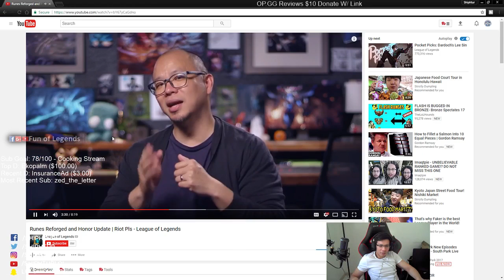Tobias Fate DUO NightBlue3 WEIRDO! IN DISCORD | "Dyrus I LOVE YOU" - SHUT UP | BoxBox | LoL Moments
and

Hello there,

League of Legends stream moments and plays!

Highlights of many streamers(Sneaky, Bjergsen, Imaqtpie, PinkWard, Tobias Fate, Doublelift, Pobelter, Shiphtur, KayPea, BoxBox, VoyBoy, LL Stylish, Dyrus, Faker, Scarra, Pokimane, Bjergsen, IWDominate, Gripex) and anonymous League of Legends players. Funny moments and outplays. I hope you'll enjoy the video!

The Version I used: (00:42 - 01:05)

Thank you guys A LOT!!!